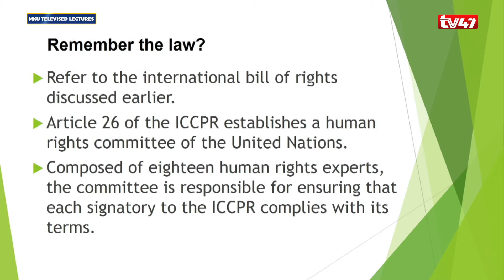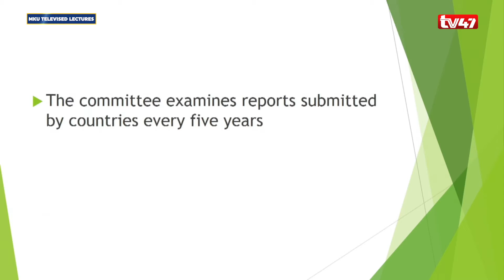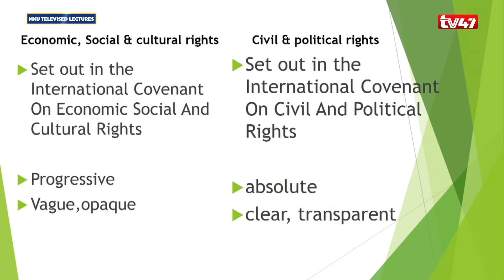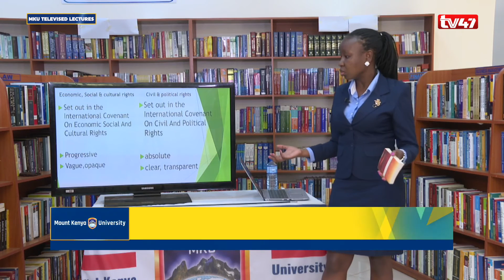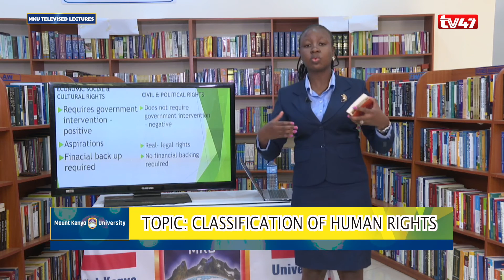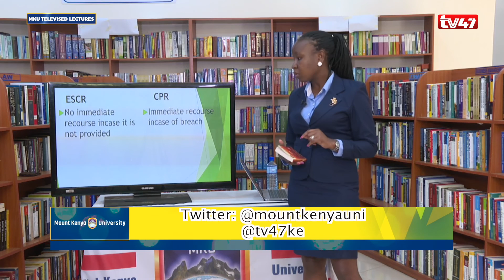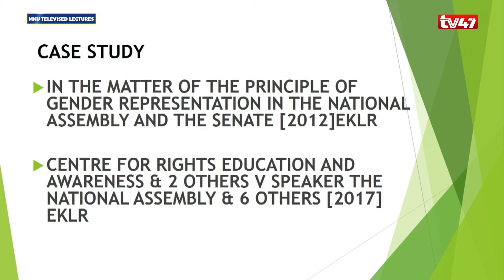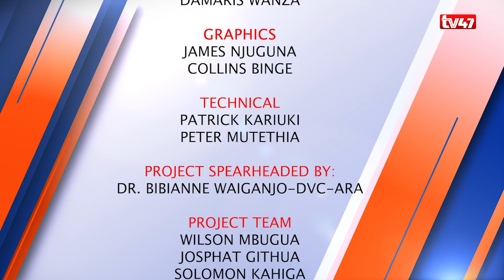DLW2103: PRINCIPLES OF INTERNATIONAL HUMAN RIGHTS